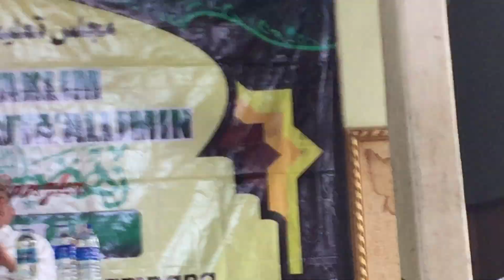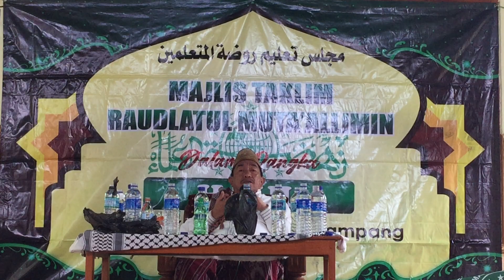Benyak gaya, Tak taoh ngajih. Ceramah agama. KH Imam Hasyim